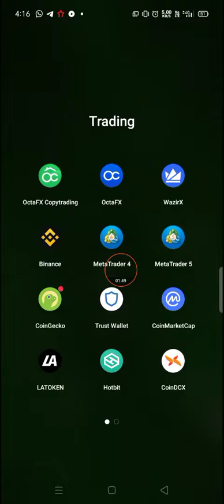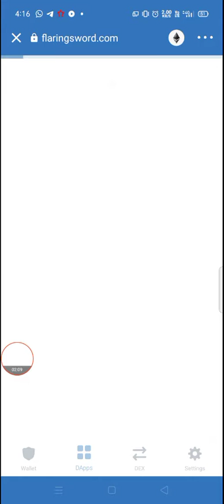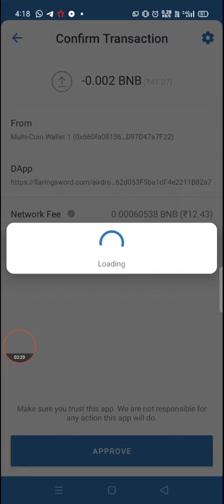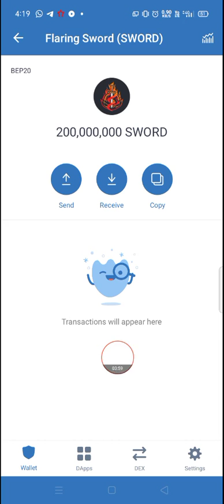How to claim Flaring Sword Token Free Airdrop on Trust Wallet || Free Airdrop 2021 - TFVDO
How to claim Flaring Sword Token Free Airdrop on Trust Wallet || Free Airdrop 2021

For New User

Free Airdrop and Latest News on Crypto Currency
Free Signal For New Token and Coin for more Profitable
Flaring Sword
Flaring Sword token
How to claim airdrop in Trust Wallet
How to claim biswap airdrop
Why claim airdrop
How to Participate in airdrop
Coinmarketcap airdrop
Flaring Sword free airdrop
Sword token airdrop
Flaring Sword token free airdrop
how to claim Flaring Sword token free airdrop
how to claim crypto Flaring Sword airdrop
How to claim Flaring Sword token